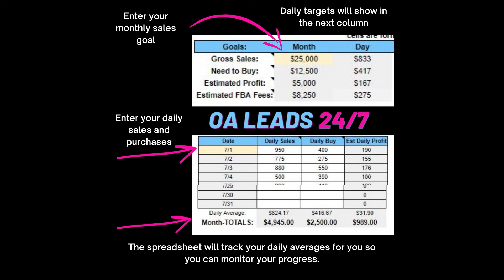How to Sell LEGO on Amazon for 100% ROI with Kenn Yeomans | Clear the Shelf Podcast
In this episode we discuss how to sell LEGO on Amazon for 100% ROI and more.

We talk about LEGO investing, what prices you need to buy LEGO at to sell profitably on Amazon, and other channels to sell LEGO that can be profitable.

We also dive into the drawbacks and pitfalls of investing in LEGO.

Kenn shares a ton of information to help learn more about an asset class that seems to outperform even the stock market.

How can we help?  What pain points can we solve?  What questions do you have?

Enjoy the show!  We hope you enjoy the episode and we look forward to growing an arbitrage focused podcast with you.  Please let us know topics or guests you'd love to see covered in the show and we will do it.